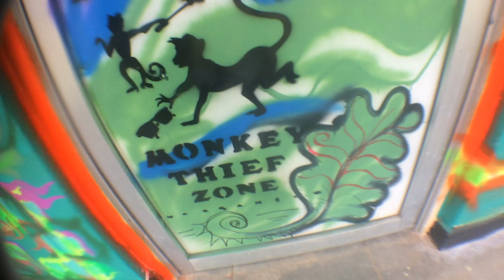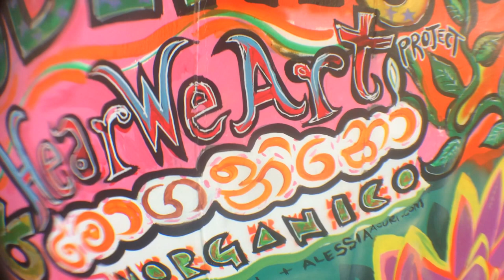20metre mural for Sri Lanka school with Hear We Art project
In summer of 2017 i had the honour of being asked to be the lead artist on a 20m mural project in a deaf & blind kids school in Kandy Sri Lanka,

it was wonderful to take part in the art project & facilitate both adults (teachers, parents & volunteers) and children ranging from 6 to 16 to enjoy painting a mural for the 1st time. For many of the participants it was the 1st time to use a spraycan & to be involved in creating a public artwork. Staff & children taught us Sinhalese words and some sign language & i taught them a few things about mural painting techniques in return. it was a highly rewarding experience for all of us (-: